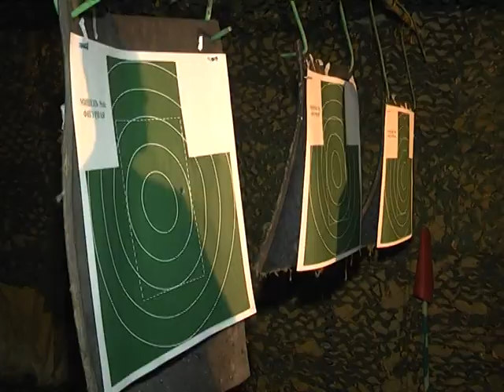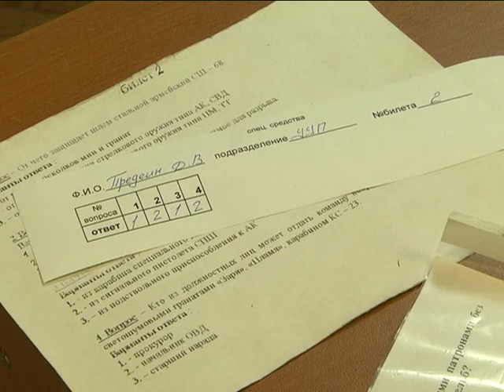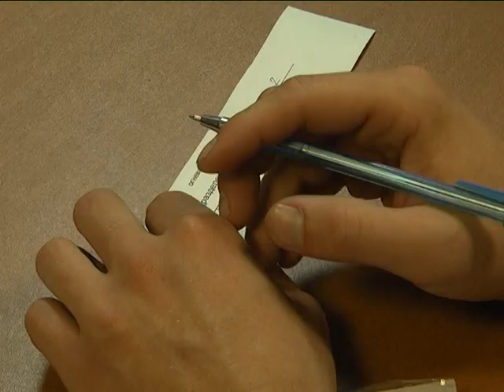Полицейский конкурс. Стало известно имя лучшего участкового Зауралья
Разобрать и снова собрать пистолет Макарова за 11 секунд — всего лишь на оценку “удовлетворительно". На "отлично" необходимо уложиться в 9. Кто не успел — пытаются догнать по баллам на теории. Физическая и огневая подготовка — лишь часть конкурса.